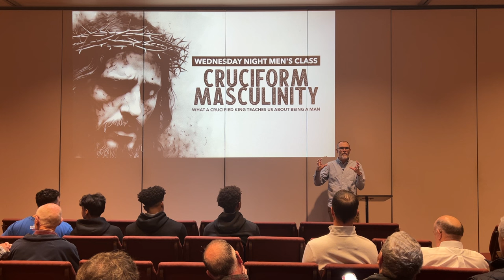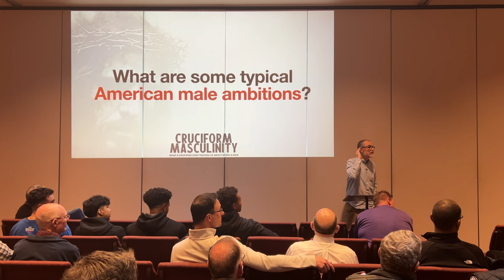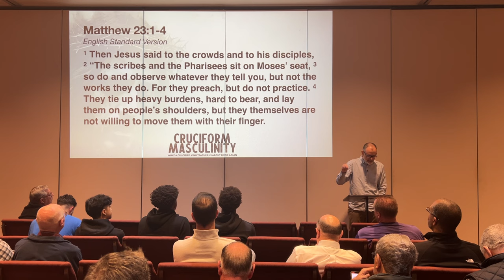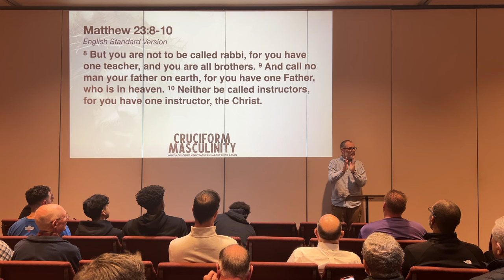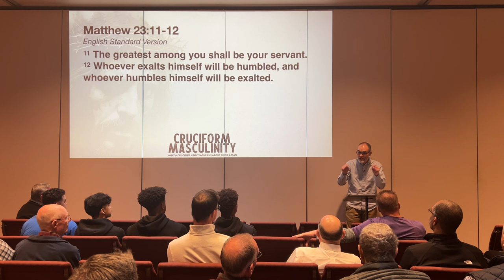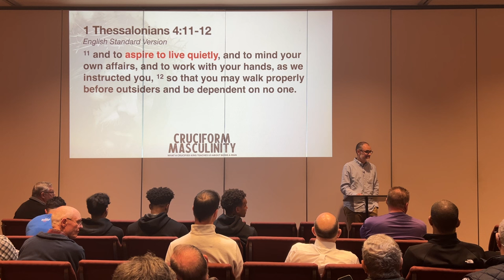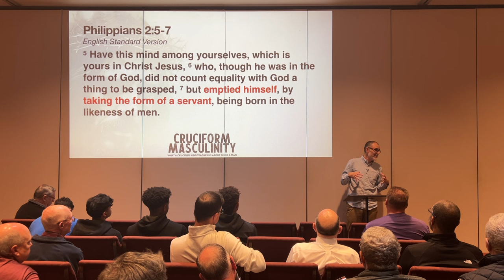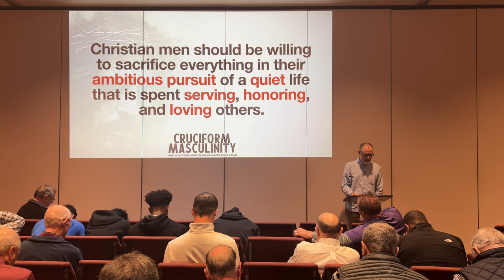Cruciform Ambition - Should Christians be Ambitious (Men's Class from Wednesday, April 10)